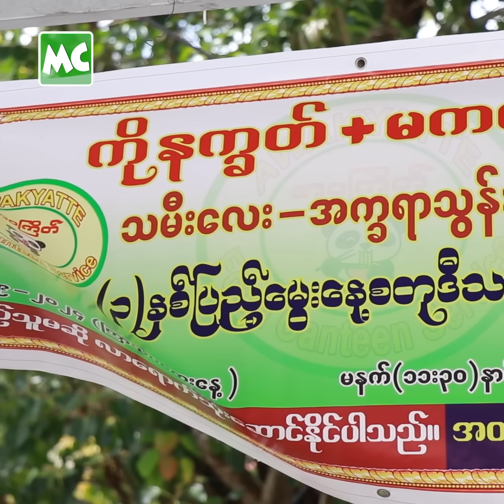နက္ခတ် ရဲ့ သမီးလေး အက္ခရာ (၃) နှစ်ပြည့် မွေးနေ့အလှူ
သရုပ်ဆောင် နက္ခတ်၊ ဇနီး မကလျာမိုး တို့ရဲ့ သမီးလေး အက္ခရာသွန်းခြယ် ၏ အသက် (၃) နှစ်ပြည့် မွေးနေ့အလှု အဖြစ် စက်တင်ဘာလ (၉) ရက်နေ့ က ရန်ကုန်၊ ဗိုလ်တထောင်ဘုရားမှာ လူအယောက် (၂၀၀) စာ အတွက် မုန့်ဟင်းခါး စတုဒိသာ ကျွေးမွေး လှူဒါန်းခဲ့ပါတယ်။